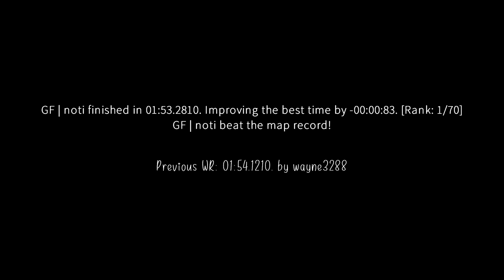surf_trapped2 WR. Surfed by noti [CS:GO]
GF | noti finished in 01:53.2810. Improving the best time by -00:00:83. [Rank: 1/70]
GF | noti beat the map record!

Previous WR: 01:54.1210. by wayne3288

(102t)

AK, Sublab & Tim Schaufert - Give You Up (feat. CASHFORGOLD)